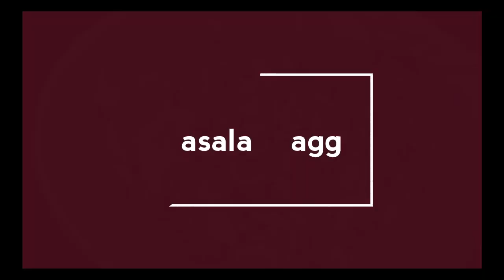ভিন্নস্বাদে ম্যগি এইভাবে ম্যগি খেয়েছেন কখনো?এভাবে স্পেসাল ম্যগি রাধুন সবাই বার বার খেতে চাইবে |MAGGI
ভিন্নস্বাদে ম্যগি এইভাবে ম্যগি খেয়েছেন কখনো?এভাবে স্পেসাল ম্যগি রাধুন সবাই বার বার খেতে চাইবে | Maggi Masala Noodles
 ভালো লাগলে অণূরোধ থাকলো ভিডিও টি শেয়ার করবেন । 😍💛
মজার সব রেসিপি পেতে আমার ইউটিউব চ্যানেল টা সাবসচ্রিব করুন

maggi recipe
maggi noodles
maggie masala noodles
ভিন্নস্বাদে ম্যগি এইভাবে ম্যগি খেয়েছেন কখনো?
এভাবে স্পেসাল ম্যগি রাধুন সবাই বার বার খেতে চাইবে